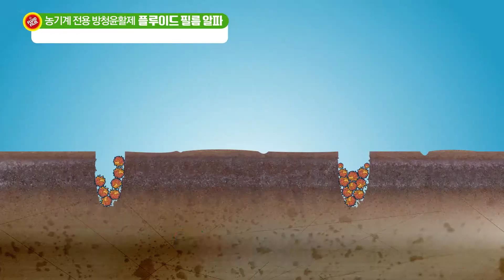플루이드 필름 알파